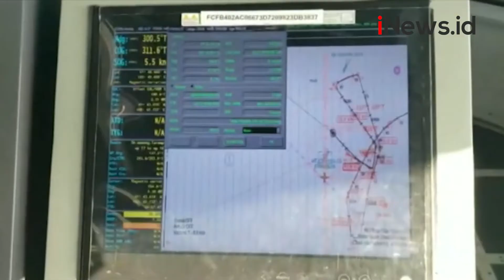TNI AL Tangkap Kapal Tanker Bendera Bahamas di Perairan Anambas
TNI Angkatan Laut (AL) mengamankan kapal tanker M-T Strovolos berbendera Bahamas di Perairan Laut Anambas, Kepulauan Riau.

Kapal bermuatan hampir 300.000 barrel minyak mentah diamankan karena melanggar Undang-undang Pelayaran RI.

Android: inews.id/android
iPhone: inews.id/ios